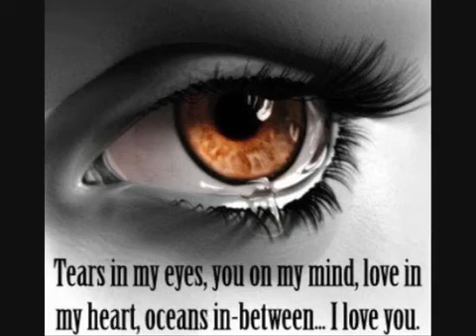Matti ja Teppo - Lähtöhetki (romanttinen video + sanat)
Kappale: Lähtöhetki
Artisti: Matti ja Teppo
Vinyylievy: Lähtöhetki
Julkaistu: 1981
Sävel: Matti Ruohonen
Sovitus: Antti Hyvärinen
Sanat: Veli-Pekka Lehto

SANAT:
Sadepilvet peittää taivaan yössä kastut
Pian on lähtöhetki laivan siihen astut
Toisillemme hellää sanaa huulet etsii
Sydämessäin itken salaa nyt jo kaipaan sua niin
Vaikka tiedän ettet palaa sanon sulle näkemiin

Viivytä lähtöäs oon niin avuton
Mietin miksi kaiken täytyy päättyä tänään
Kyyneleet tihkuu jo sun sinisilmistäs
Kun sä sanot ettet koskaan nää mua enää

Pyydät pidä kiinni tiukkaan säästä aikaa
Ettei hetket valu hukkaan niitä kaipaan
Pääsi sylissäni nukkuu vielä hetken
Kunnes unelmamme hukkuu lähtöön laivan häviten
Elämäni voima loppuu häipyy usko huomiseen